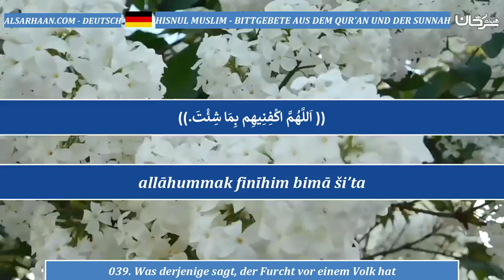039 Was derjenige sagt, der Furcht vor einem Volk hat